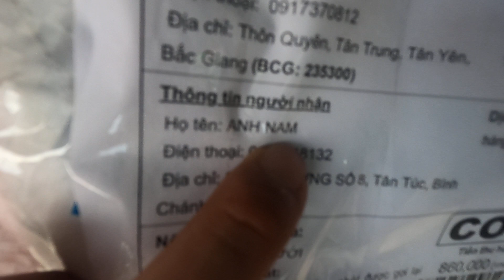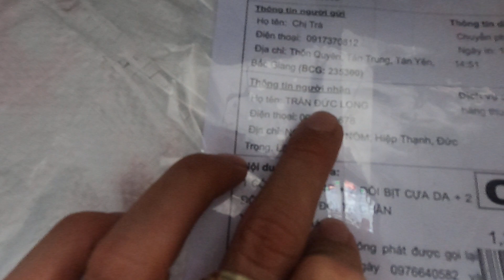Đầy đủ phụ kiện gà c.hiến I phụ kiện gà đ.á không thiếu thứ gì Lh 0367.194.999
ae cần tư vấn về các bệnh chiến kê alo mình tư vấn nhé!
Rất mong được sự ủng hộ của ae